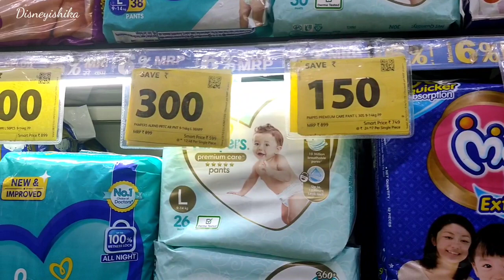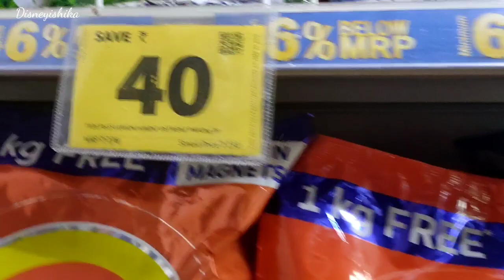Reliance Smart Latest Year End Sale || Reliance Smart Latest Daily Essential Sale